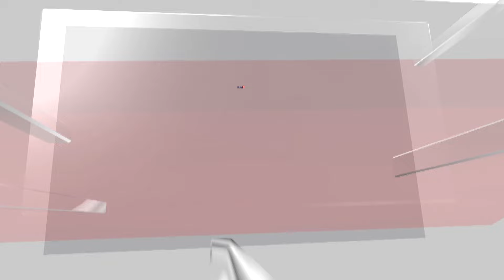Delhi School Blast: Anti-terror Agency At Spot, Forensic Teams Test White Powder | Delhi News | N18V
A loud explosion occurred near a CRPF school in New Delhi's Rohini on Sunday, prompting action by multiple security agencies and the police, including the National Investigation Agency (NIA). Several shops and structures near the explosion site were damaged. However, no casualties or injuries have been reported so far.